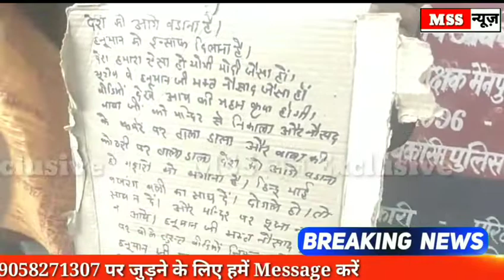यह मुस्लिम व्यक्ति हनुमान का भक्त क्या बन गया विचारा संकट में पड़ गया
MSS न्यूज़

जनपद- मैनपुरी

यह मुस्लिम व्यक्ति हनुमान का भक्त क्या बन गया विचार संकट में पड़ गया, प्रशासन ने हनुमान मंदिर में डाला ताला

करहल प्रशासन ने हनुमान मंदिर में डाला ताला । मुस्लिम समुदाय का हनुमान पुजारी मंदिर खुलवाने के लिए पहुंचा डीएम के द्वार

मैनपुरी जनपद के कस्वा करहल की शांतिप्रिय फिजा में आखिर कौन जहर घोलने का प्रयास कर रहा है ।विवादित हनुमान मंदिर पर करहल प्रशासन द्वारा ताला डाल दिए जाने के बाद अल्प संख्यक समुदाय का हनुमान पुजारी कलेक्ट्रेट पहुंचा और जिलाधिकारी को दिए प्रार्थना पत्र में मंदिर का ताला खुलवाने की मांग की है ।कस्बा करहल में हनुमान मंदिर है। इस मंदिर पर मुस्लिम समुदाय का एक युवक अपने को हनुमान भक्त बताता है। और कहता है कि मुसलमान होते हुए भी मुझे हनुमानजी में अपार श्रद्धा है। मेरे ही समुदाय के लोग इस बात का विरोध करते हैं और मुझे हनुमान की पूजा अर्चना भी नहीं करने देते हैं। इसी मंदिर पर जो चढ़ावा आता है। उसी से मेरा गुजारा भी होता है। आखिर कौन है जो करहल की शांतिप्रिय फिजा में जहर घोलने का काम कर रहा है। करहल प्रशासन ने शांतिप्रिय फिजा में जहर न घुलें इसको देखते हुए हनुमान मंदिर में ताला डलवा दिया है। हनुमान भक्त नौशाद अली का कहना है कि एसडीएम करहल रतन वर्मा और चेयरमैन प्रतिनिधि संजीव यादव ने पुलिस बल के साथ जाकर हनुमान मंदिर में ताला डाल दिया है। मंदिर में ताला डाले जाने के बाद से में हनुमान की पूजा अर्चना नहीं कर पा रहा हूं। हनुमान मंदिर का ताला खुलवाने के लिए हनुमान भक्त नौशाद कलेक्ट्रेट पहुंचा और जिलाधिकारी महेंद्र बहादुर सिंह को प्रार्थना पत्र देकर मंदिर का ताला खुलवाए जाने की मांग की है।

वाइट- नौशाद अली
वाइट- बाबा जी